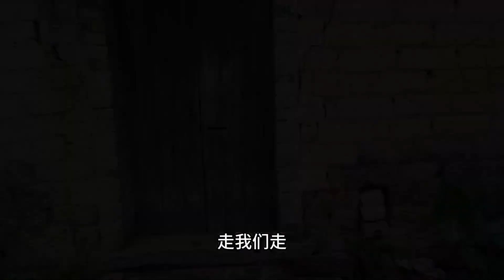恶婆婆让怀孕的儿媳去做农活，没想到儿媳竟在菜地生产了，婆婆最后悔不当初#短剧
大家好，我是【山卡拉小玲】
这里主要更新一些农村的故事
以后更新的视频也会在youtube同步更新，
感兴趣的话可以订阅支持一下，感谢大家